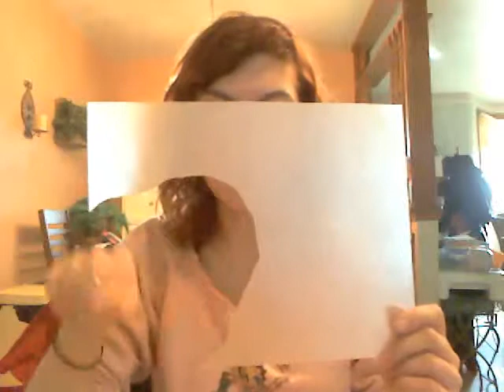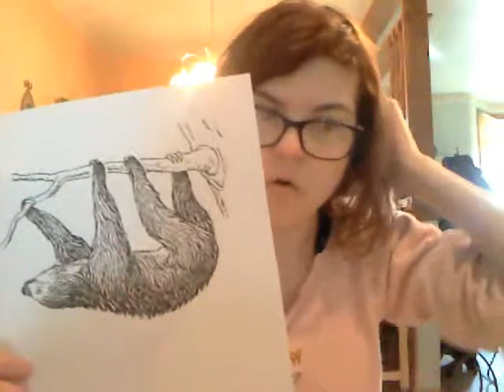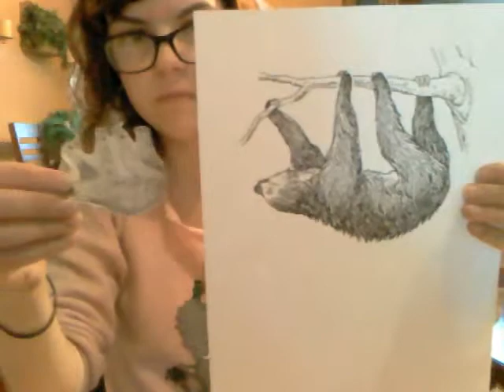Sloth Shrinky Dink Necklace